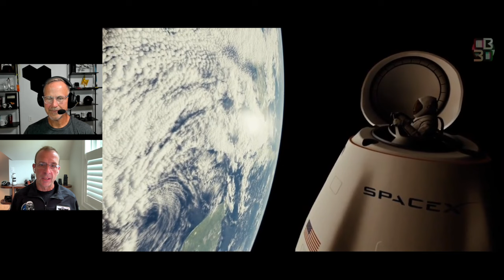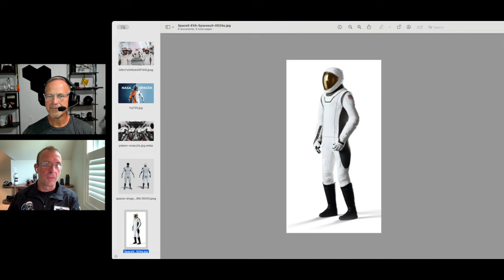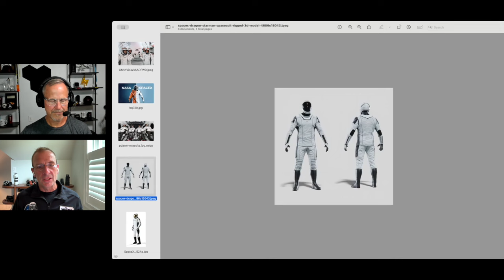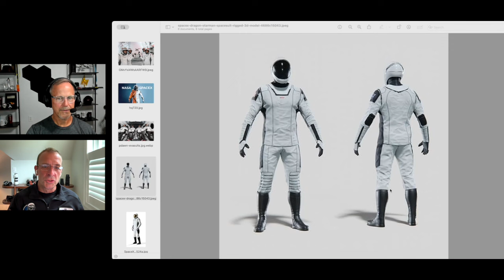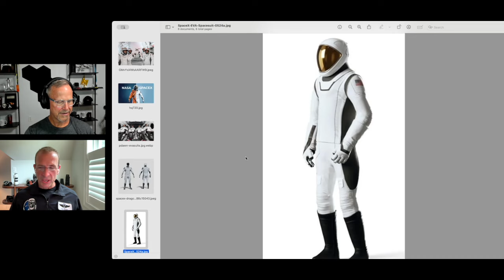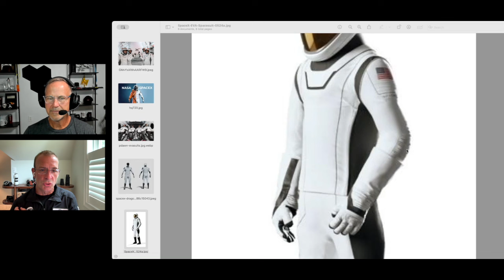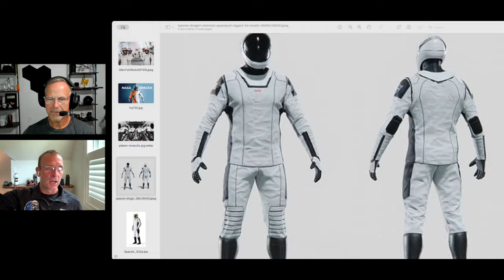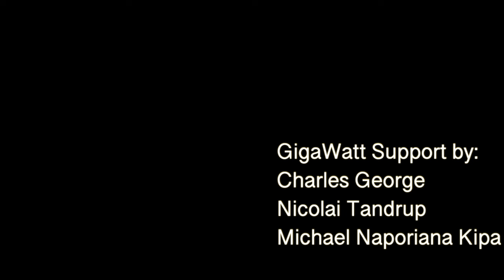SpaceX Astronaut Talks FIRST Commercial SPACE WALK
Scott 'Kidd' Poteet, mission pilot for the upcoming SpaceX Polaris Dawn Project, discusses the mission profile, why go higher than any other human in 50 years, the ins and outs of SpaceX's new space suit, why do a commercial space walk, what can be gained from such an ambitious mission, and his crew members, including mission commander, Jared Isaacman.